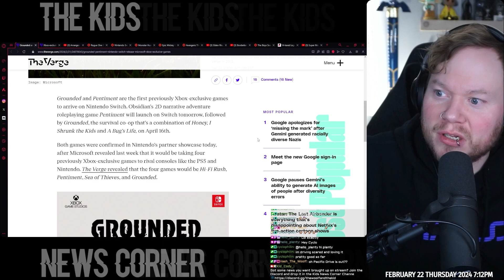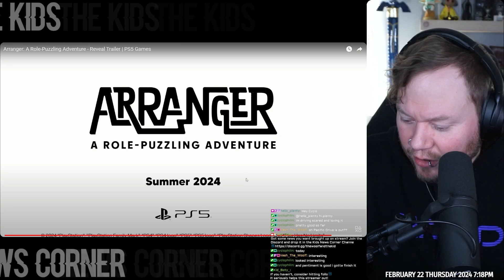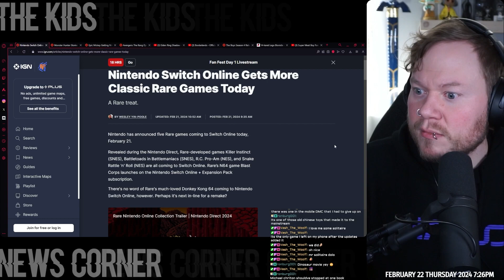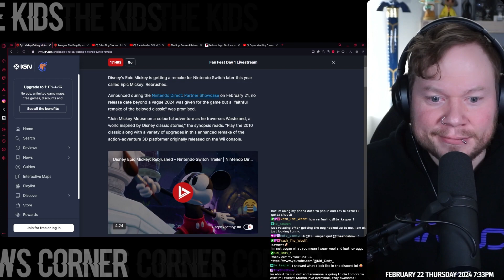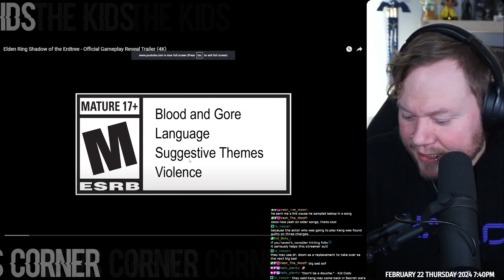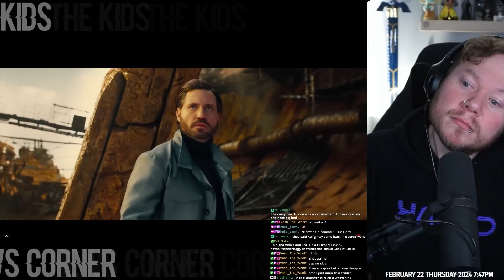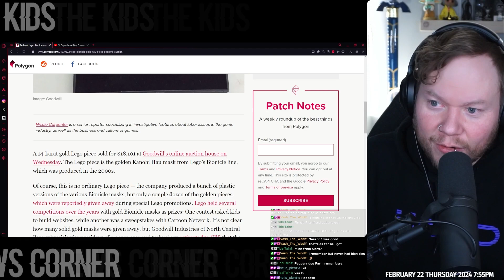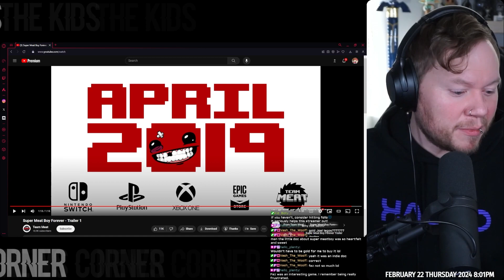The Kids News Corner | 2/22/2024